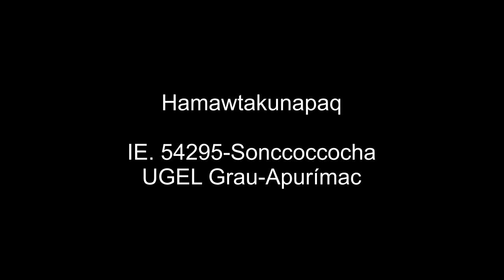IE. SONCCOCCOCHA: Hamawtakunapaq Harawi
Nos envía la maestra Frida Lopinta estos hermosos Harawis desde el corazón mismo de la Prov. de Grau, con motivo del día del Maestro.